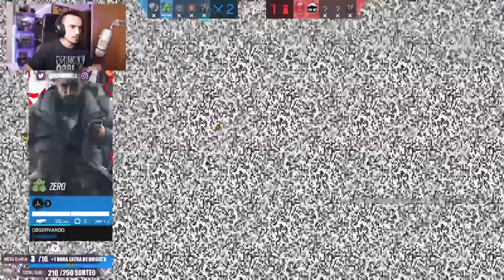NO NECESITO CAVEIRA PARA ESTO | MIWELL